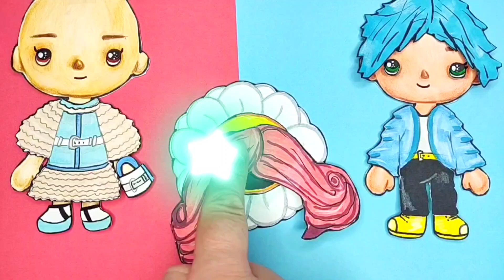Toca Poppy and Toca Haggy Wuggy building a house,dress in clothes - DIY Paper dolls , crafts